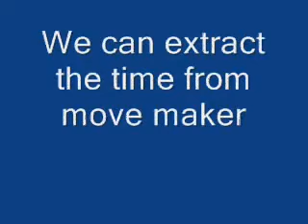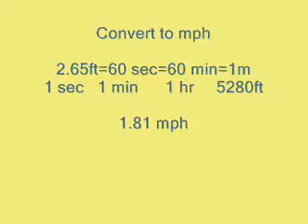Using Flip in Math Class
Two ways to use a flip camera in a math classroom